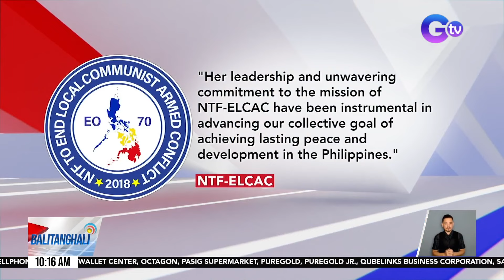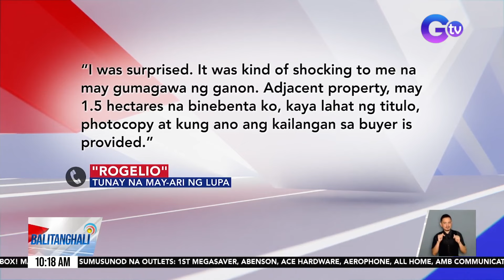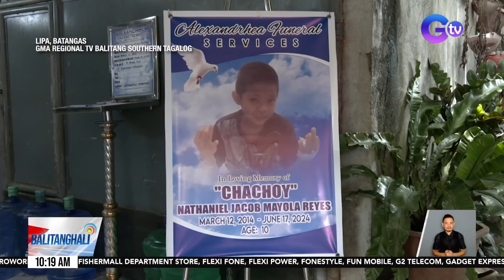Balitanghali: (Part 2) June 20, 2024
-PCO: Resignation ni VP Sara Duterte bilang DepEd Sec. at Vice-Chair ng NTF-ELCAC, tinanggap ni PBBM / VP Duterte: Uniteam was the tandem during elections/ Iringan nina VP Duterte at House Speaker Martin Romualdez, umugong matapos ang pag-demote kay Pampanga Rep. Gloria Arroyo / VP Sara Duterte, may tinawag noon na "tambaloslos" / P125M na confidential funds ng OVP na ginamit sa loob ng 11 araw, naungkat ng Kongreso / FPRRD, may pahaging din noon kay Pangulong Marcos; PBBM, tinawanan lang ang sinabi ng dating pangulo / First Lady Liza Marcos kay VP Duterte: "Bad shot na 'yan sa akin" / Resignation ni VP Duterte bilang Educ. Sec. at Vice Chair ng NTF-ELCAC, epektibo sa July 19, 2024
-NTF-ELCAC, iginagalang ang desisyong pagbibitiw sa posisyon ni VP Duterte
-3 sangkot sa pagbebenta at pagsasangla umano ng pekeng titulo ng lupa, arestado/ Mga inarestong suspek, tumangging magkomento / 10-anyos na lalaki, patay matapos malunod sa ilog / Magtiyuhin na mangingisda lang daw, patay matapos malunod/ Babaeng tumatawid, patay matapos mabundol ng sasakyan